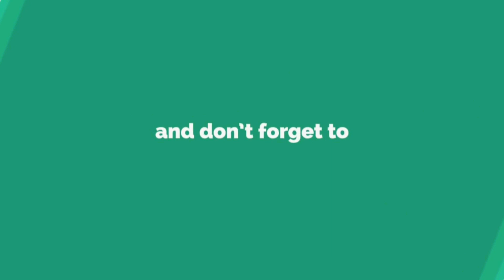ಮುದ್ದೇಬಿಹಾಳ: ಏಪಿಎಂಸಿ ನಿರ್ದೇಶಕ ಡೇರೇದ ಕಾಂಗ್ರೆಸ್ ಗೆ ಗುಡ್ ಬೈ.ಬಿಜೆಪಿಗೆ ಸೇರ್ಪಡೆ